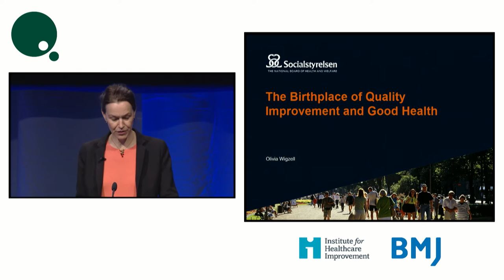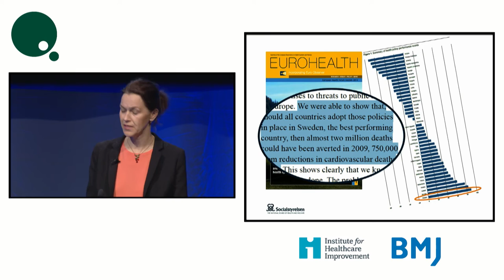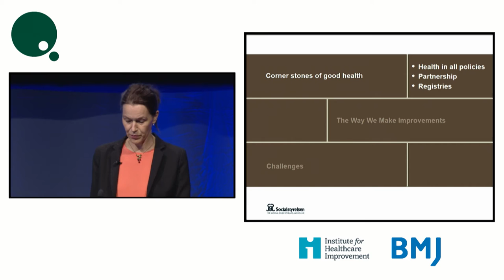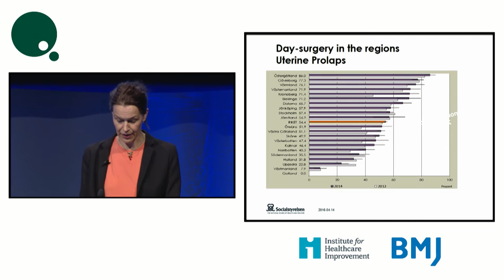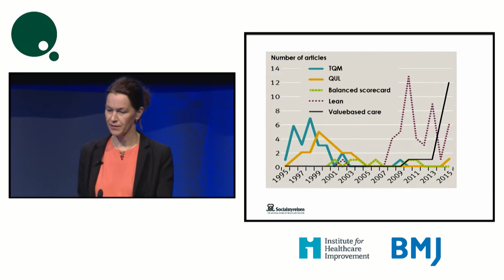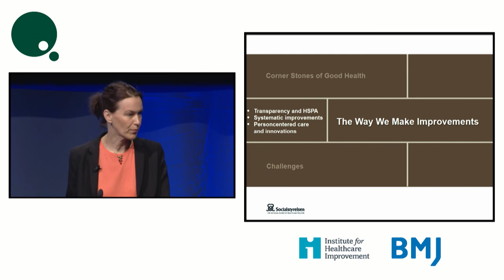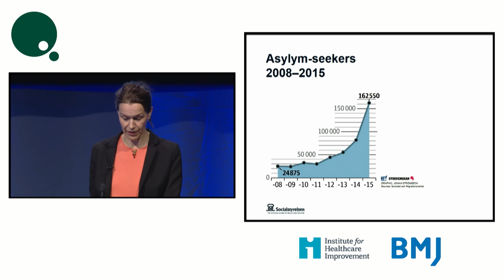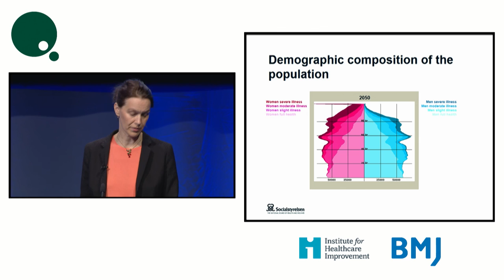2016 Gothenburg Keynote - Sweden:The Birthplace Of Quality Improvement - Olivia Wigzell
Olivia Wigzell Director-General, National Board of Health and Welfare, Sweden

Sweden:The Birthplace Of Quality Improvement

There is no one optimal solution to achieving high quality healthcare, cost effective delivery of this care and patient satisfaction on a national level in every country in the world. However there are many lessons that we can share with each other along our way to a better, safer and sustainable healthcare. Keynote speaker Director General Olivia Wigzell will give you an inside view of the Swedish healthcare model which is based on equal access, public funding, transparent reporting of results and decentralized management. She will share lessons learned, challenges faced and outcomes achieved.